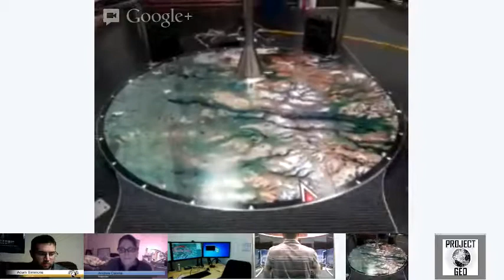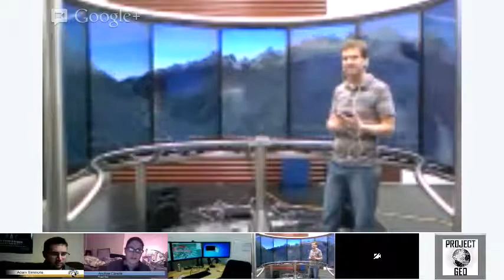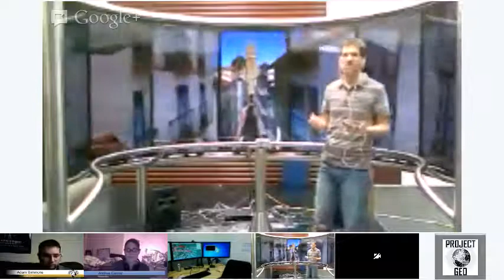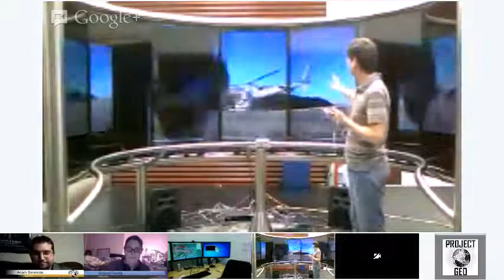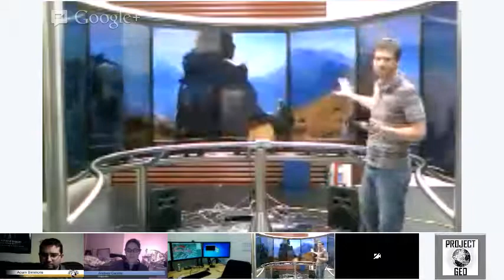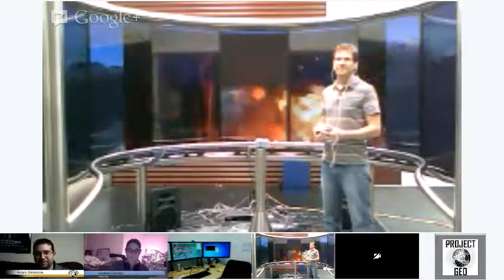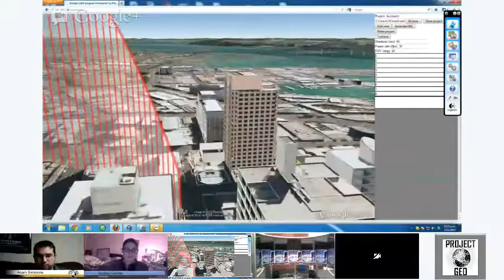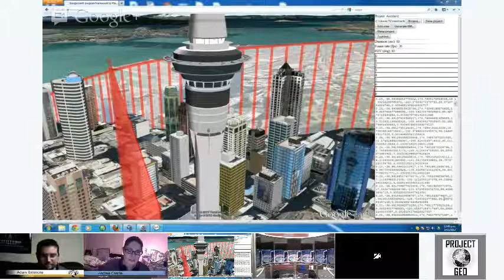Project Geo Special - Exploring A-Tour with Paul Van Dinther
In this Special Project Geo Episode, we have Paul Van Dinther, with Dinther Product Design Ltd and PlanetInAction.com in Aukland, New Zealand, join us to talk about and demo a product of his: A-Tour. A-Tour is a unique Google Earth Display which allows users to immerse themselves in select Google Earth Tours - immersion includes audio as well as video. The first A-Tour is being built for a museum in Sweden, but the technology has potential for many uses and many locations. This particular set will be on display in Sweden in March 2013. If you want to find out more about A-Tour beyond our video, here are a few more resources:

Project Geo is a webcast hosted on Google+ using HangoutsOnAir with the goal of increasing awareness of Geospatial Technology, Best Practices, and Community Resources.